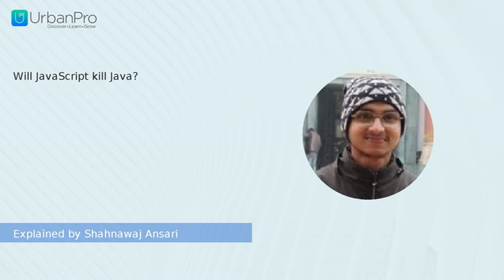Will JavaScript kill Java? | Shahnawaj Ansari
Watch the answer for  "Will JavaScript kill Java?" by Shahnawaj Ansari

To get more clarity on this topic you can book a Free Demo with Shahnawaj Ansari by visiting